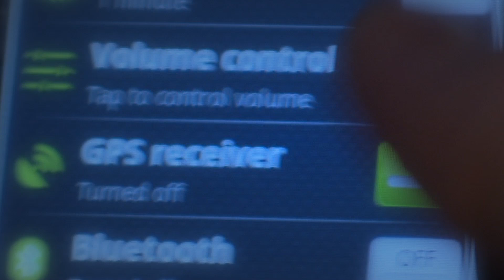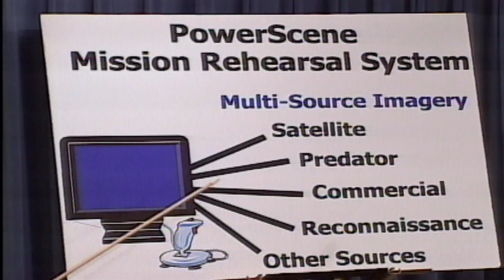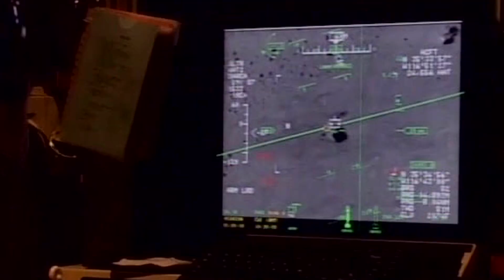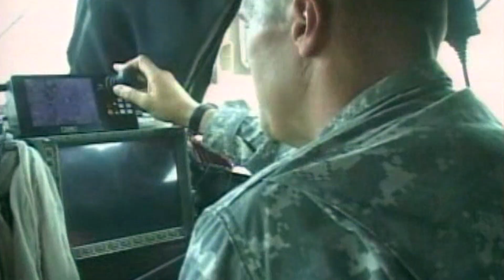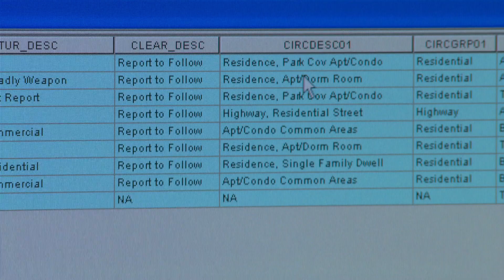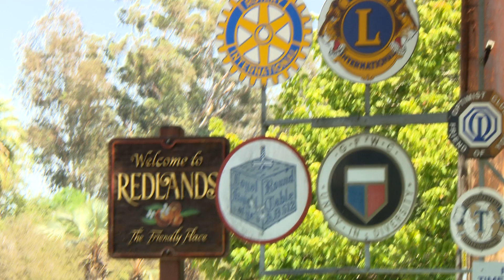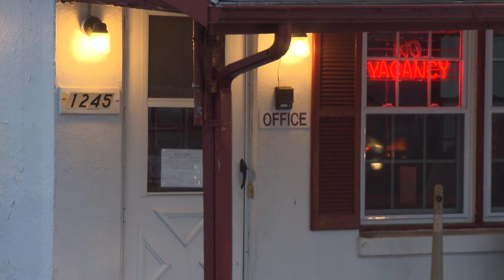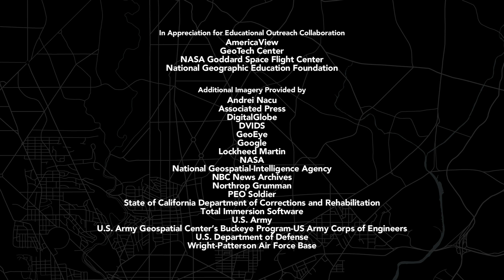Geospatial Revolution / Episode Three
The third episode explores geospatial technology in the world of security: how new technologies help to broker peace, wage war, and fight crime but can also compromise personal privacy.